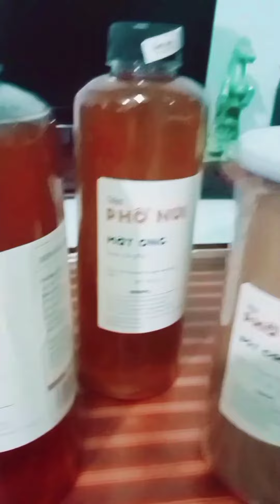Món quà sức khỏe ý nghĩa và tinh tế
Món quà sức khỏe ý nghĩa, tinh tế khi về thăm ông bà, cha mẹ hay ra mắt gia đình người yêu

Đừng bỏ lỡ các Giờ Vàng! Nhấp vào liên kết phía dưới để xem và đặt mua